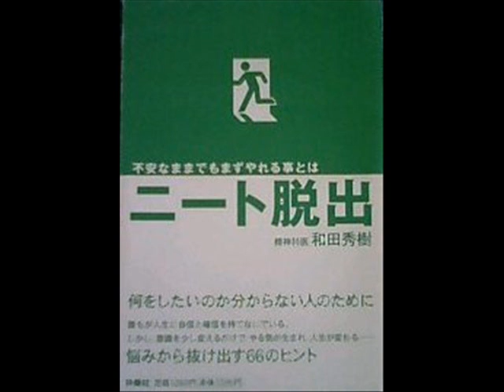ニート・・・。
Ｎｅ－Ｙｏ　Ｉ'ｍ　ｓｏｒｒｙに合わせて、ニートについての作品を作りました。